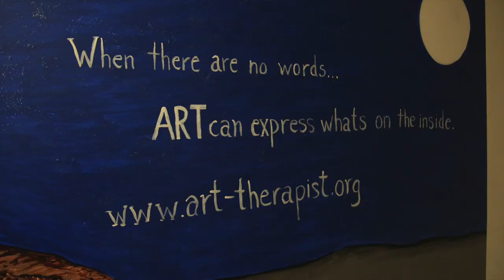ATSC Elevator pitch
Art Therapy Studio Chicago, Ltd provides individual counseling, open studio groups, creativity courses. Specializing in anxiety, depression, grief and loss and trauma for adolescents and adults.